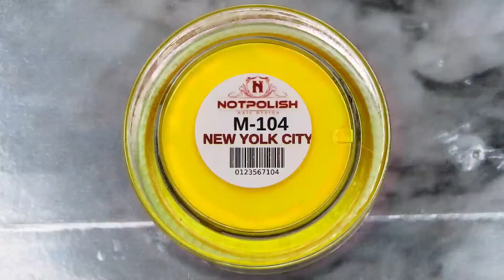Design change yellow nails notpolosh 2in1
Use code : NINA84